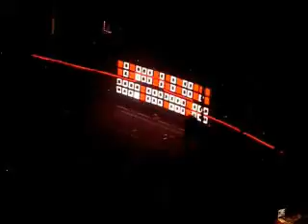I SEE YOU LEFT A MARK...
Nine Inch Nails play in Charlottesville.